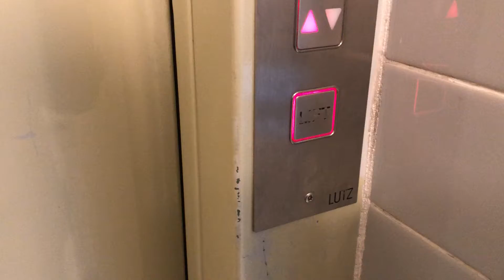Fahrstuhl Lutz im Wohnhaus Birkenweg 20 Norderstedt